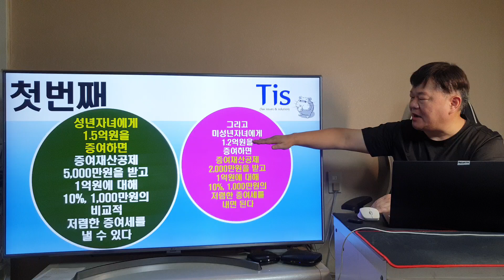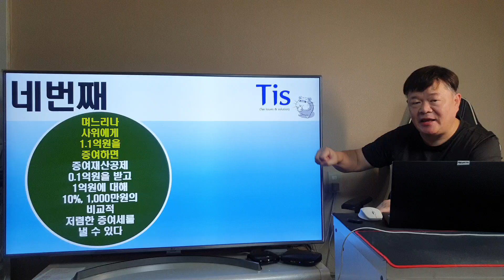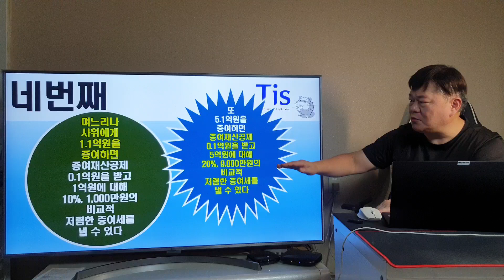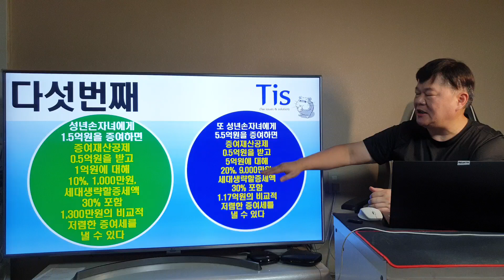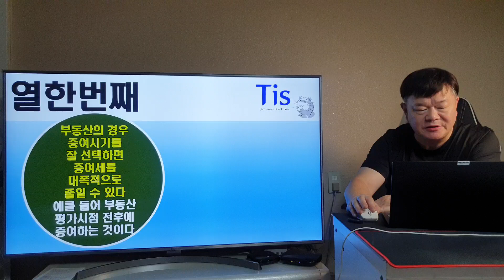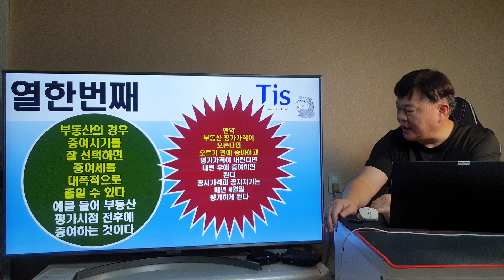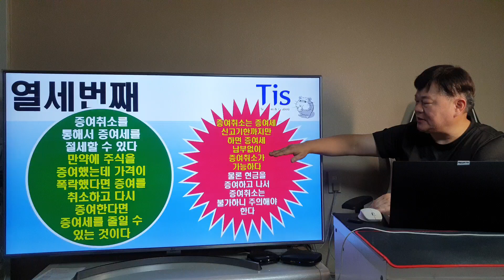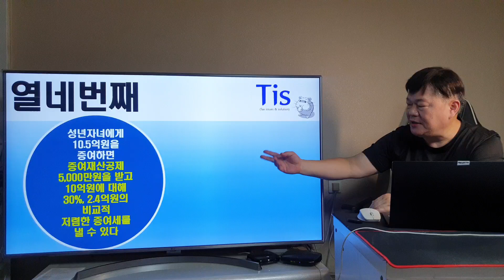증여세를 정말로 적게 내는 27가지 방법? (1편)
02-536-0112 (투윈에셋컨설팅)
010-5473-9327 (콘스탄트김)